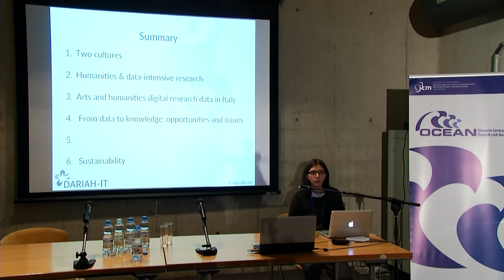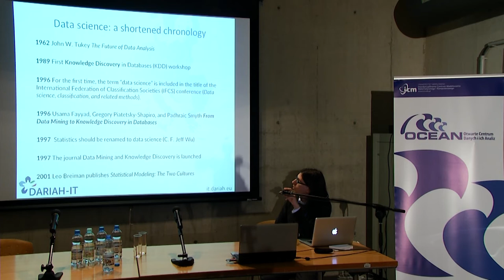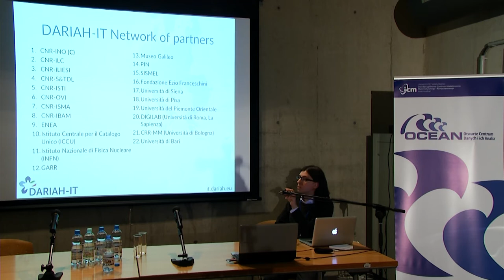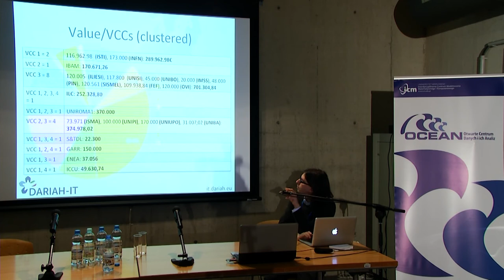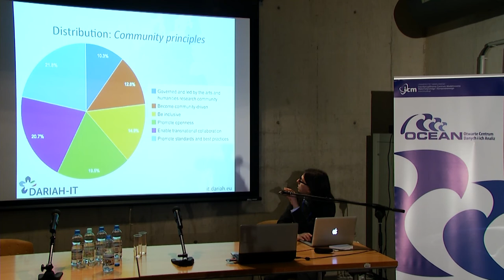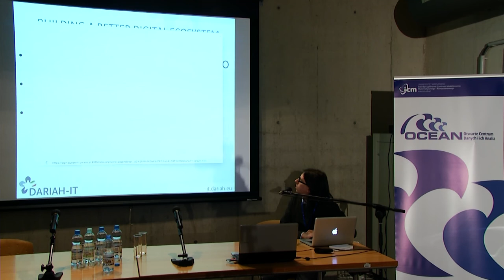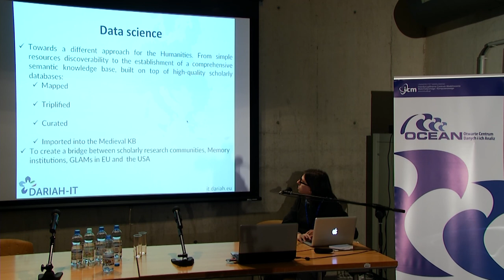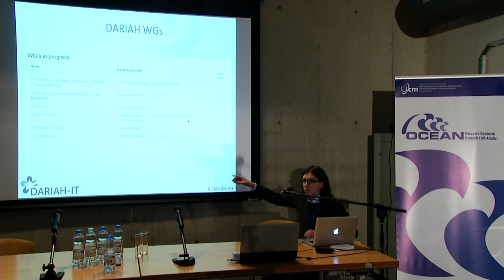Digital Humanities and Data Science in Italy – Emiliano Degl'Innocenti, DARIAH-IT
Digital Humanities and Data Science in Italy – Emiliano Degl'Innocenti, Fondazione Ezio Franceschini (DARIAH-IT),
the seminar “Research data in the humanities”